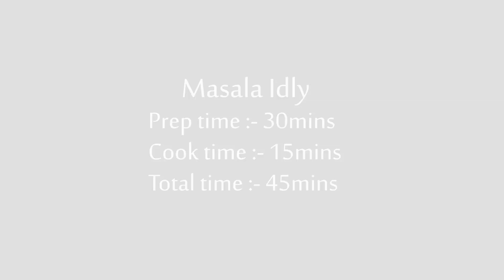Masala Idly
Done for Mannikalocallydelhi